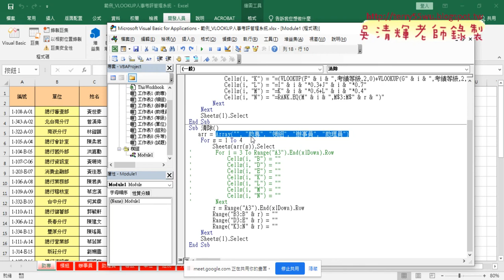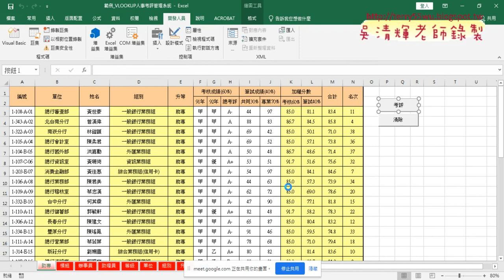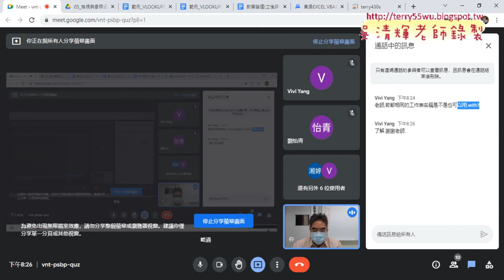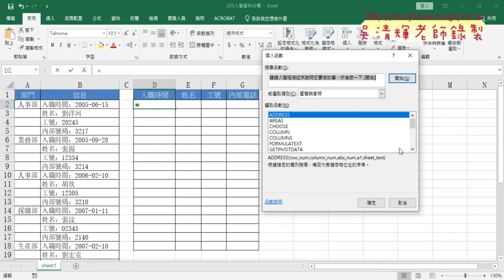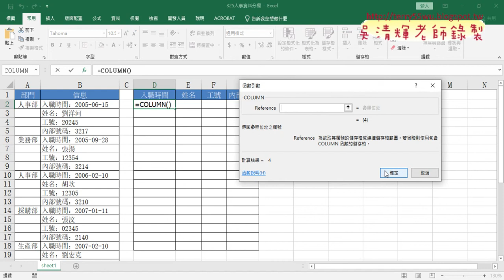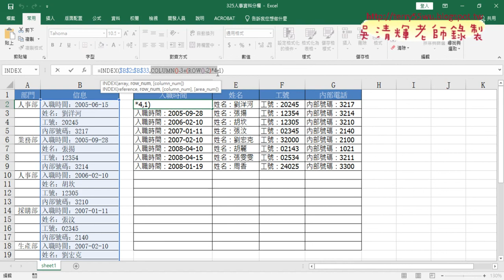06 人事分欄用COLUMN與ROW與INDEX函數